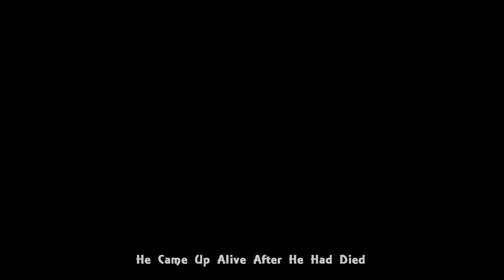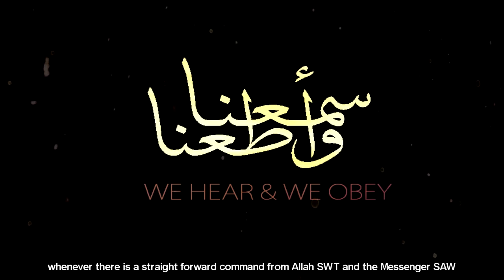[BE034] The Story Of Al Baqarah | Kalimullah Part 9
This Is An Amazing Story Mentioned In Surah Al Baqarah. This Is Based On An Incident Happened At The Time Of Musa AS. This Story Has So Many Lessons To Learn...

Speakers:- Mufti Ismail Ibn Musa Menk, Sheikh Shady Al Suleiman, Karim Abu zaid & Saeed Mohamed